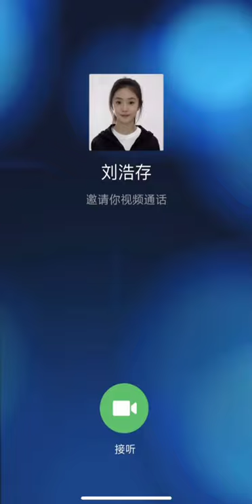【刘浩存】刘浩存邀请你视频连线，解码生命的礼物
关注公益，了解志愿捐献器官的方式。